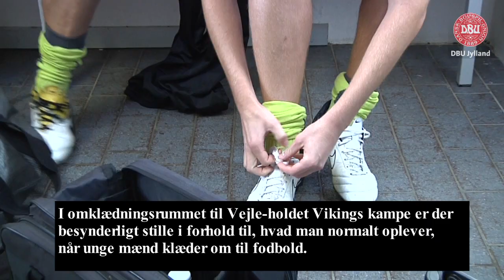Døveklub i DBU Jyllands turnering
Døveklubben, Døves IK Viking, spiller med i DBU Jyllands turnering. Kun få af spillerne kan høre en lille smule, så det er svært at kommunikere sammen på banen, ligesom det er en speciel opgave at være dommer for klubben. Se reportage fra en af klubbens kampe her.